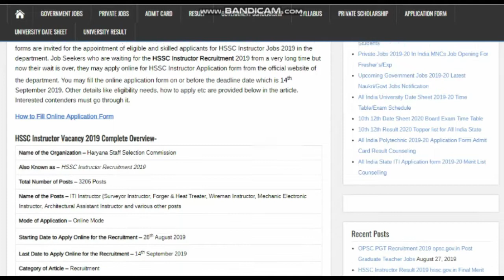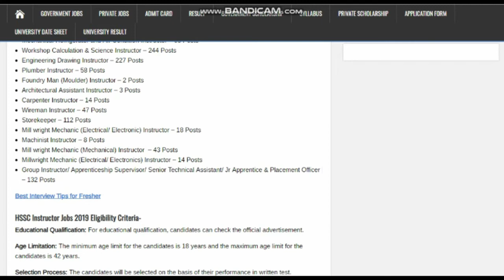HSSC Instructor Recruitment 2019 Apply Online for 3206 Posts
Haryana Staff Selection Commission has published the HSSC Instructor Recruitment 2019 for filling up 3206 ITI Instructor Posts. Apply Online HSSC Instructor Jobs @